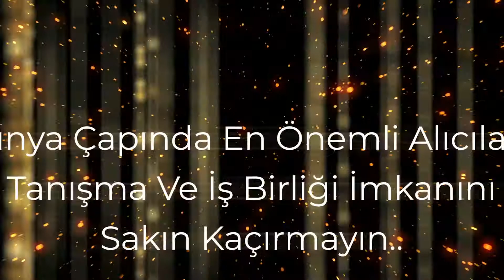Istanbul Jewelry Show 2019'a Başvurun!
Ürün ve hizmetlerinizi, dünyanın dört bir tarafından gelecek 30.000’e aşkın alıcıya sergilemek için Mart 2019’da standınızı ayırtmayı unutmayın.